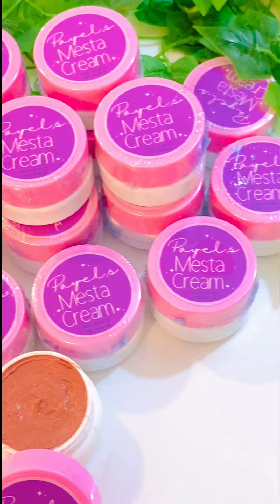টয়েলট টিস্যুর উপরে কফি ঢালুন বেচে যাবে আপনার পরিবারের জীবন